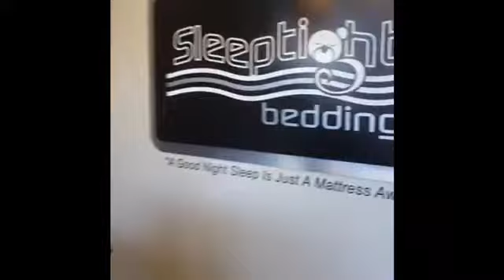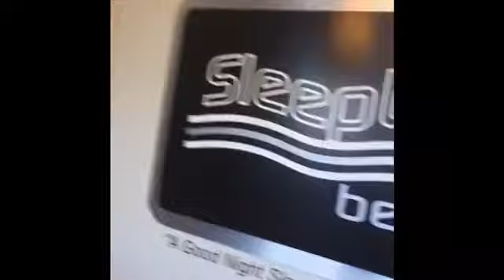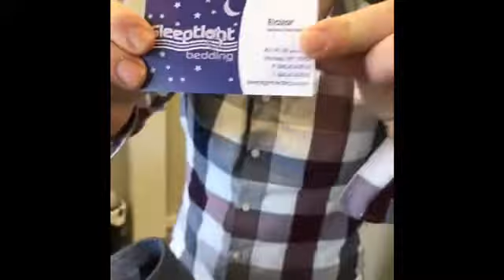Food and mattress review kosher ‏פיצה ‏כושר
Yummies in Monsey in Newyork is a delicious pizza shop! Enjoy the video